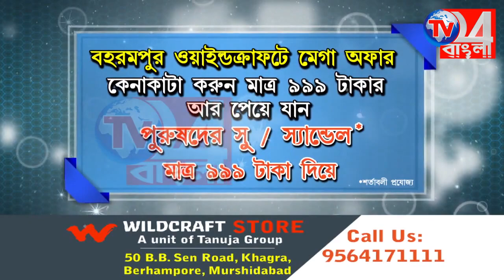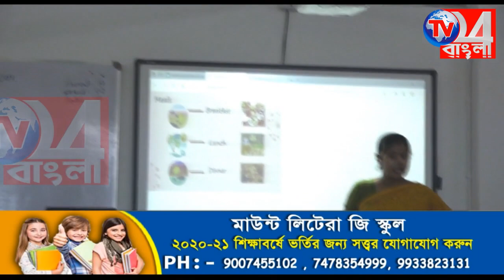আগ্নেয়াস্ত্রসহ এক যুবককে গ্রেফতার করল খড়গ্রাম থানার পুলিশ